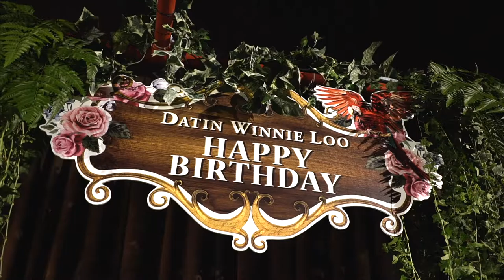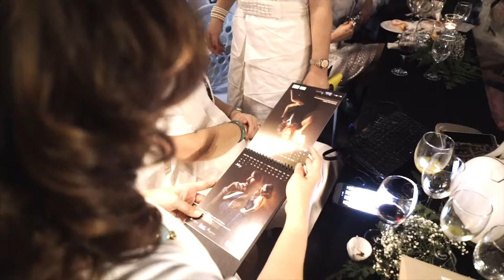Datin Winnie Loo's Birthday Party 2017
Set up Datin Winnie Loo's birthday celebration 🎂🎂🎂 for a memorable, fun and fabulous party!

Thank you Steve Wee​ and Datin Winnie Loo choosing us for this Party Planning, Event Styling , Decoration, Backdrop, Dessert tables Decorations, Cake stand, Stage Decorations, Flower Set up, Photography Videography and Catering Services!